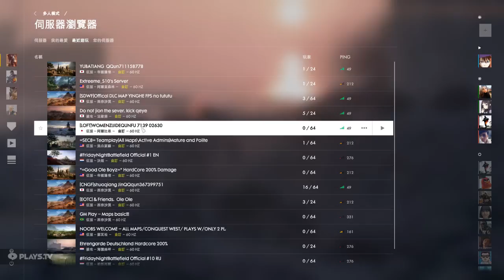2018-05-19 Battlefield 1 [星期六.寧靜日] 征服(18:35pm-19:41pm) 片段 整個回合戰鬥完整版